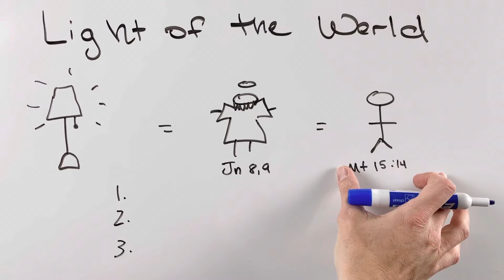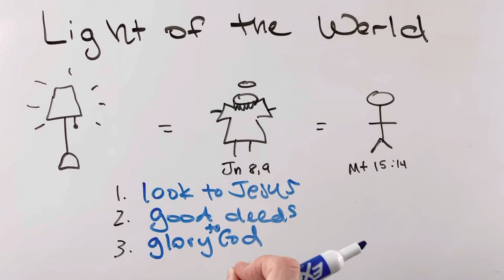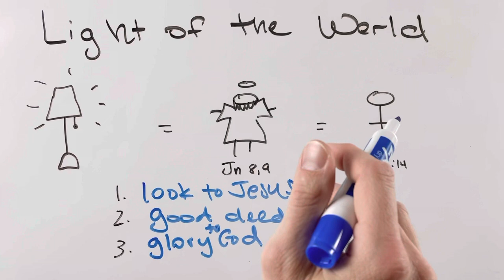The Biblical Meaning of Light of the World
What is the meaning of the "light of the world" in the Gospels?

Jesus uses the phrase to refer to himself in the Gospel of John and to his disciples in the Gospel of Matthew.

Jesus is the light of the world. Referring to himself he said:

"I am the light of the world. Whoever follows me will never walk in darkness, but will have the light of life." (Jn 8:12)

"When I am in the world, I am the Light of the World." (Jn 9:5)

Jesus also called his disciples the "light of the world" in the Gospel of Matthew:

"You are the light of the world. A city built on a hill cannot be hid. People do not light a lamp and put it under the bushel basket; rather, they put it on the lampstand, and it gives light to all in the house.

In the same way, let your light shine before others, so that they may see your good works and give glory to your Father in heaven."
Matthew 5:14-16

Light allows people to see. We are drawn towards light and away from darkness. As Jesus said, it would be silly to turn on a light and then cover it up. Instead, we place lights and lamps in places that will light up the whole room.

Christian disciples give light to the world. When we do good things for others inspired by the love of God, we show others how to live a happier, more meaningful life. When they see our good works as Christians, however, they should give God glory not us. Instead of saying, "she is such a good person," they should say, "she is so full of faith and love of God."